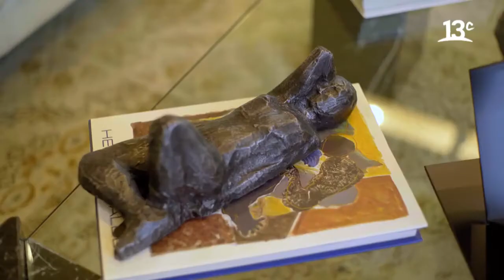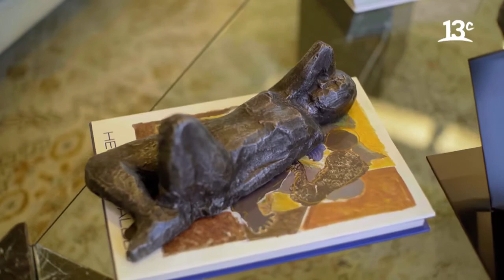Arte y Cirugía Plástica Parte II.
Los comienzos en el arte del Dr. Héctor Valdés y sus primeras esculturas. Entrevista de María Teresa Balmaceda, programa "Familias con Historia", canal 13c.